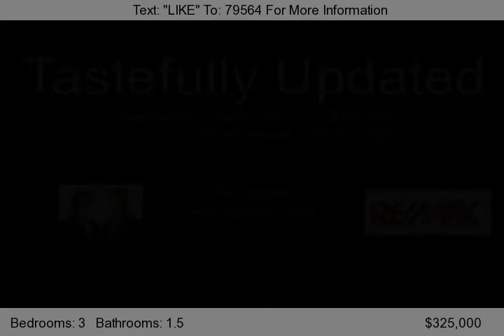1317 Richter Street, Kelowna, BC V1Y 2L4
Looking for a home that is affordable, sturdy and stunning? Well look no further because this home is the complete package. Your own private oasis awaits you in this centrally located beautifully updated bungalow. 9 foot ceilings, remodeled kitchen, and revamped floor-plan has transformed this home from dated to out-stated. Competitively priced at $325,000, don't wait, come see this one now becaus...